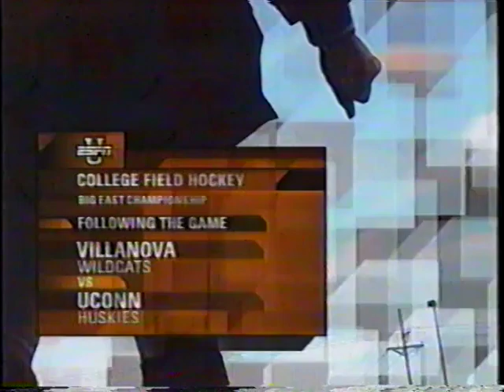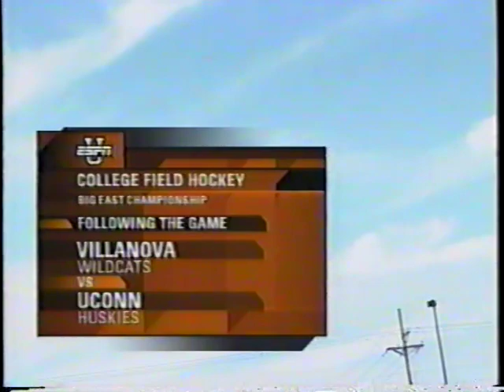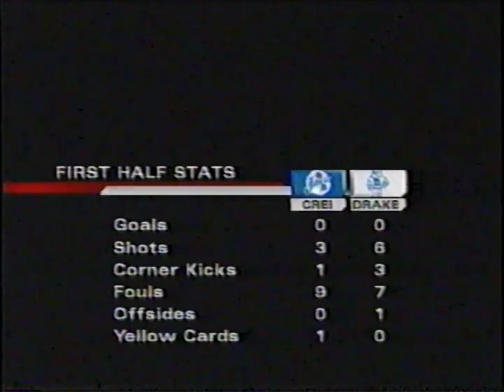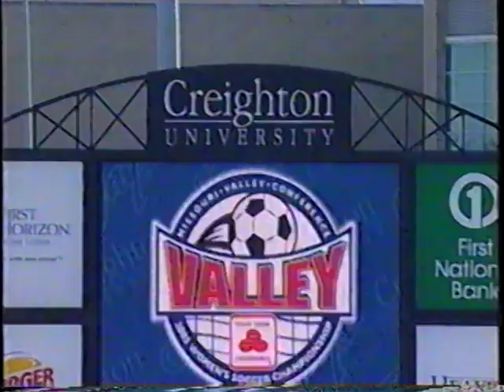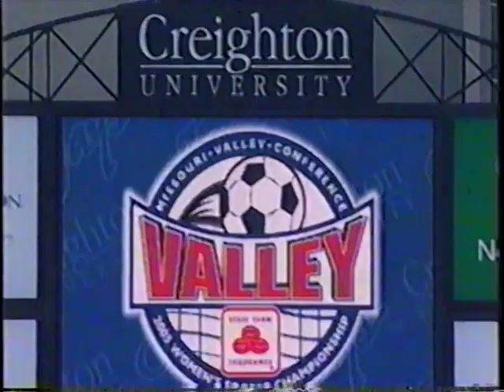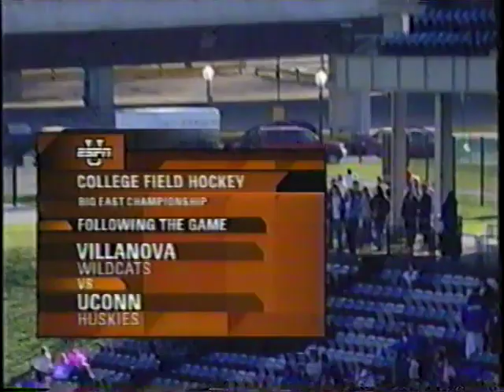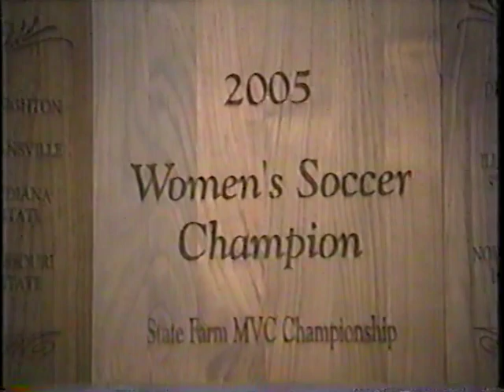Drake at Creighton Women's Soccer - 11/6/2005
Creighton's Greatest Games: Creighton secured its second consecutive Missouri Valley Conference Tournament championship with a 1-0 victory against top-seeded Drake.